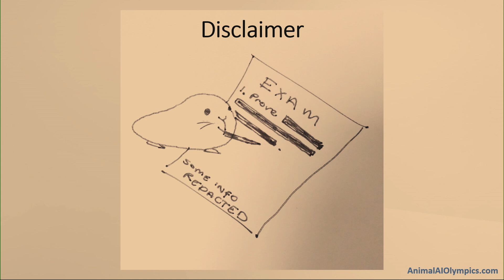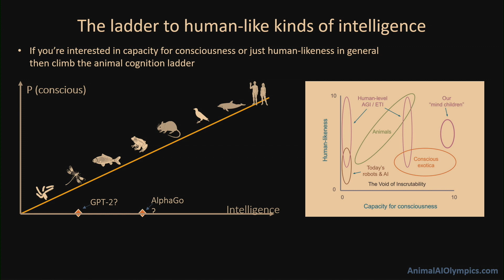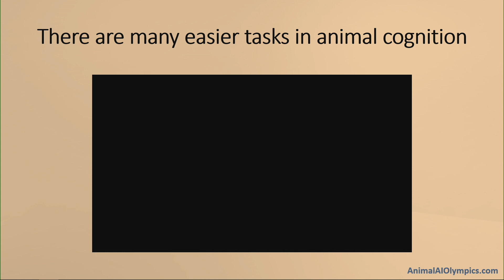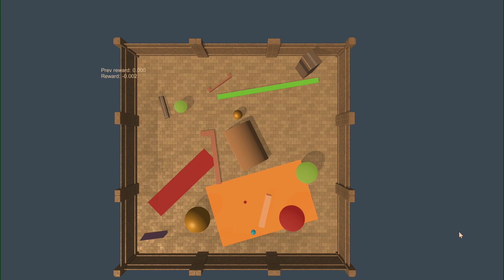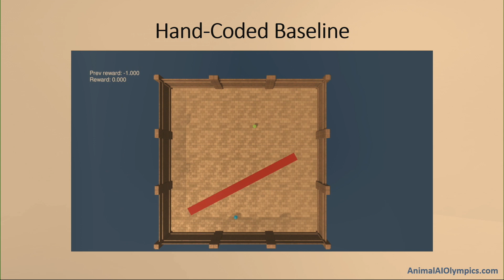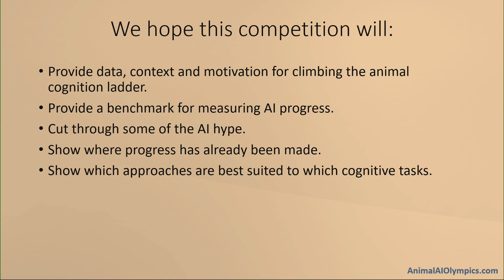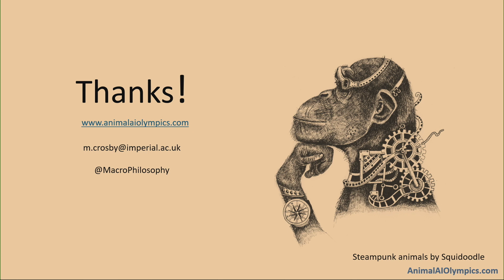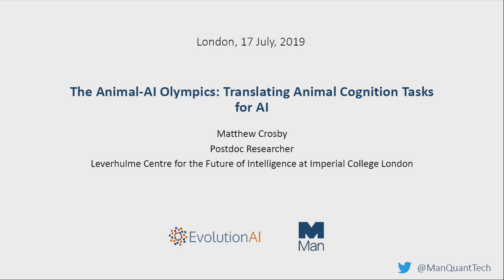Matthew Crosby: The Animal-AI Olympics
The Animal-AI Olympics is an AI competition that translates experiments from animal cognition & presents them as a challenge for AI. Animal cognition tasks are designed to test for specific capabilities, so that solving them demonstrates that an animal understands certain properties of its environment or has certain cognitive abilities. By presenting these tasks to AI, the aim is to find out how to build intelligent agents with similar understanding or cognitive abilities. The translation from animals to AI is not trivial. Animals come to the experiments as curious food-motivated explorers, and part of the challenge is to encourage AI systems to be built in a similar way. A key element of many animal cognition tasks requires testing animal responses to first presentation of a novel situation, therefore ruling out the possibility of solutions involving repetition of previously learned behaviour. This goes against standard practice in ML, where training and test sets are often drawn from the same probability distribution.

Bio: Matt Crosby is currently a postdoc researcher at the Leverhulme Centre for the Future of Intelligence at Imperial College London. He has a PhD in AI, and more recently has been working on artificial cognition. He is currently running the Animal-AI Olympics, an AI competition based on animal cognition tasks. More generally he is interested in understanding the links between (artificial) intelligence and cognition & exploring the space of possible minds.

Man Group: At Man, we mix machine learning, computer science and engineering with terabytes of data to invest billions of dollars every day.

: Machines that Read - Intelligent data extraction from corporate and financial documents.